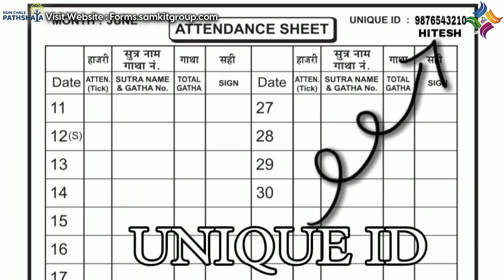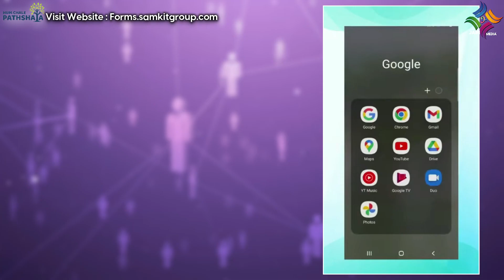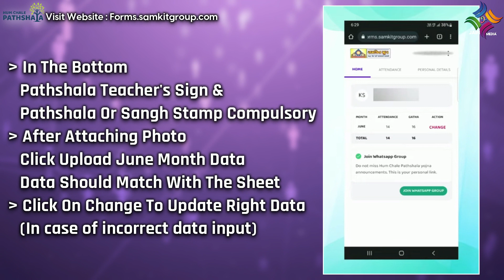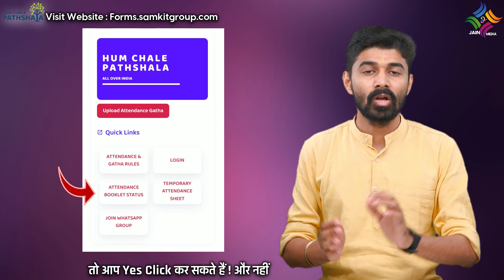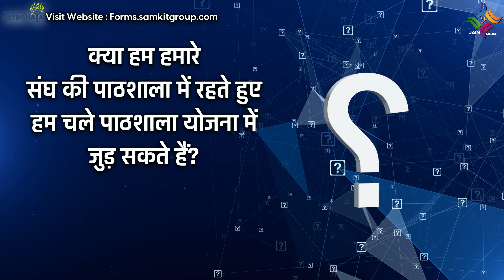Hum Chale Pathshala - 90000+ Registrations | Q & A | Samkit Group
Hum Chale Pathshala - 90000+ Registrations | Q & A |

प्रणाम,
90 हज़ार से भी ज्यादा लोगों ने अपना नाम इस योजना में रजिस्टर किया है
इस योजना से संबंधित कई लोगों के अनेक प्रश्न है जो हम इस Q & A प्रस्तुति में Clear करने का प्रयास करेंगे

To Upload Attendance & Gatha

Enter Your Registered Mobile No. & DOB
1) Enter attendance count of June month
2) Enter Gatha count of June month
3) Upload Photo - Take photo of the June Month from the attendance booklet.

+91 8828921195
 (Queries By WhatsApp Message Only)